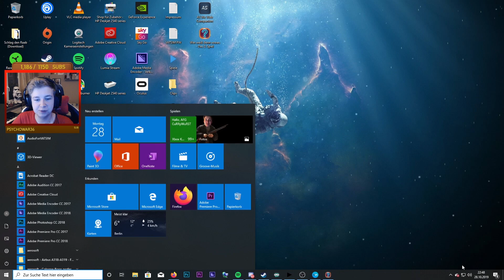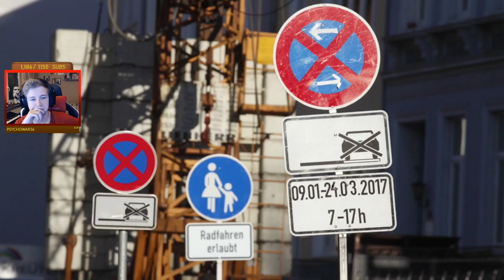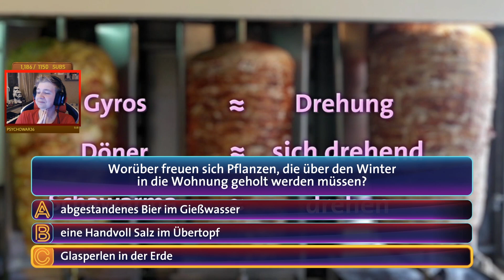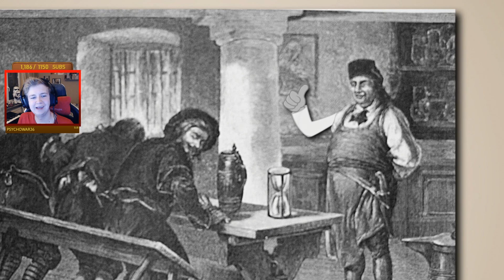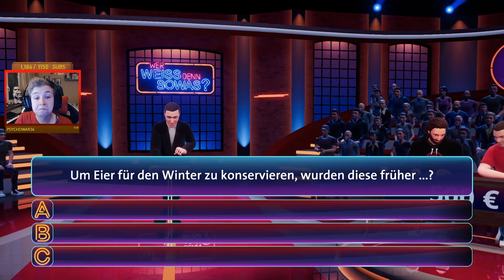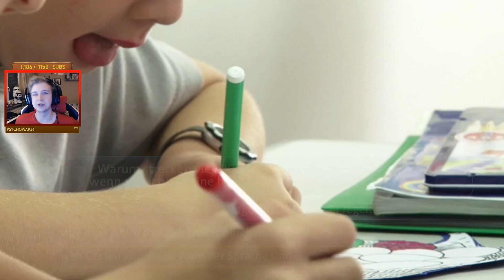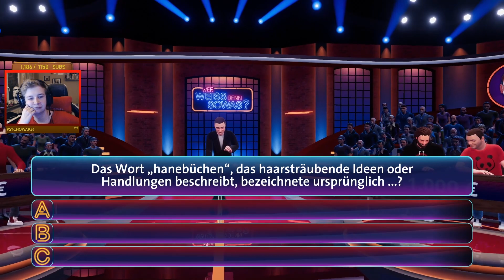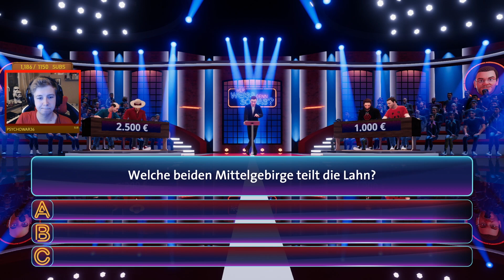Das SUPER GEILE NEUE SPIEL - Wer weiß denn sowas? Das 2. Spiel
Wer weiß denn sowas? Deutsch mit Herr Currywurst